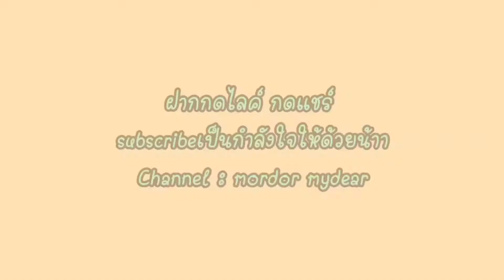VLOG 1 day วันปิดเทอมของนักศึกษาปี4 พาไปดูโรงงาน, ออกแรงสะหน่อย | EP.2 | Mydear